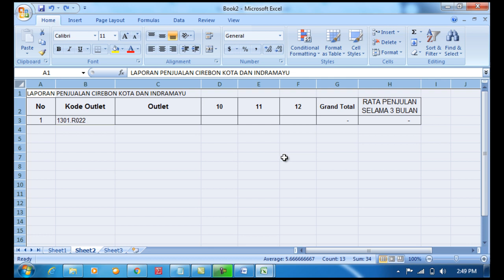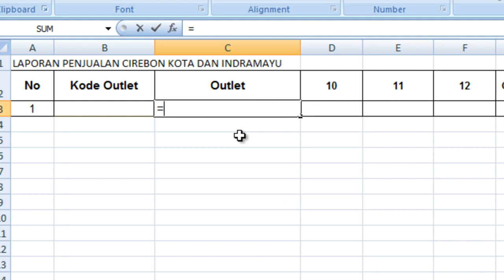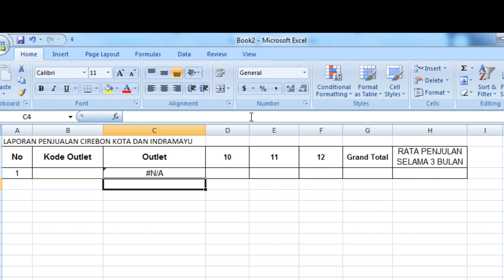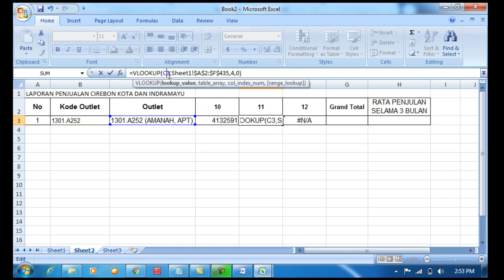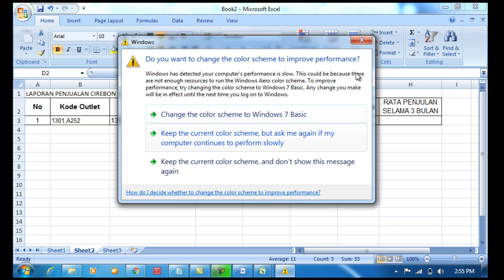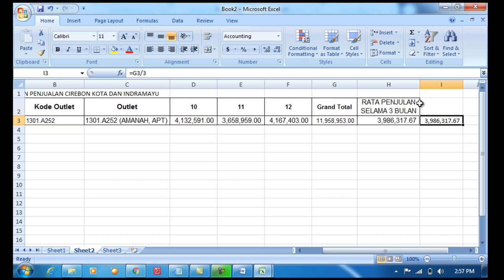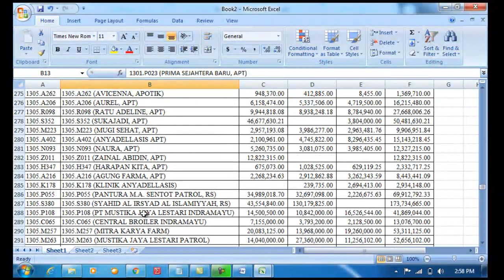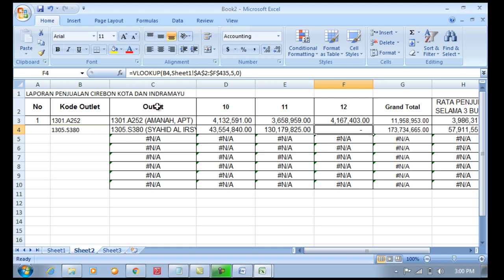Bagaimana Cara Menggunakan Rumus Excel | VLOOKUP, SUM DAN AVERAGE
Rumus Excel penjumlahan,
Rumus Excel VLOOKUP,
Rumus Excel Rata rata